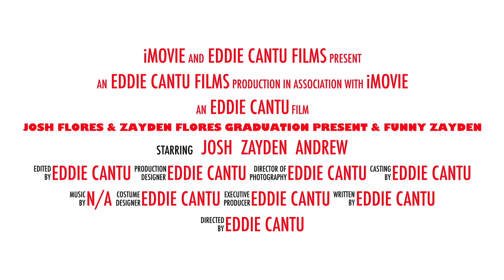Celebrating Success: The Perfect Gift for a High School and College Graduate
A Gift Worth Remembering: How I Surprised My Nephew on His Graduation Day

The Graduation Gift That Changed Everything: A Story of Love and Support

2022 Honor Student: The Fifth Grader Who Graduated Elementary with Straight A's!